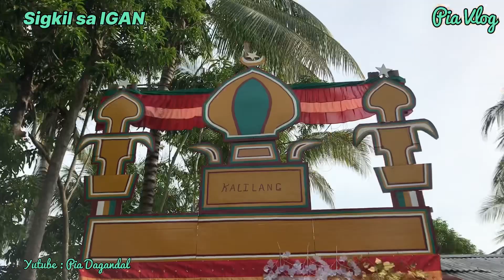Sigkil sa IGAN | Ana KANEBPAL Samsamin PITADO | VLOG 120